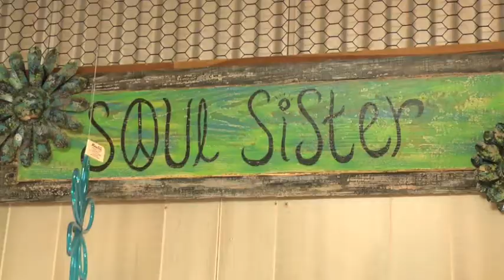Getting to know the Atrium: Soul Sister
Kim Quigly has always had a passion for repurposing and reusing old furniture to make her unique and beautiful creations.